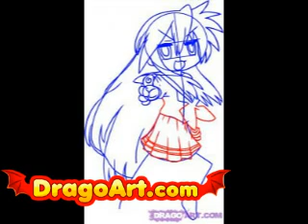How to draw Konata, step by step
learn how to draw konata lucky star step by drawing art artist tutorials tutorial anime manga